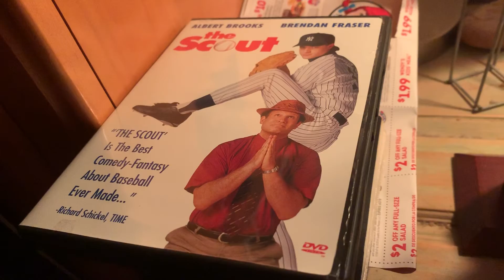My Sunday Night Ritual: Cheesesteak, Fries, And Snapple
Here’s another ritual video where I do dinner and a movie! Hope you guys enjoy!